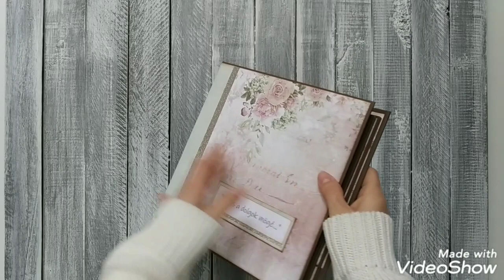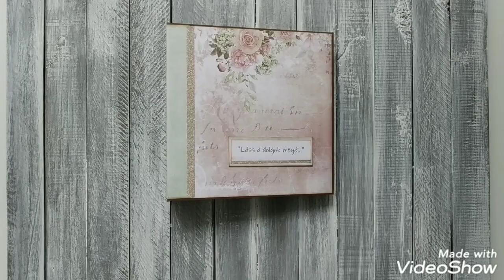Interactive Scrapbook Mini Album | 8x8 | Look behind the things | Hello Beauty by Craft O'clock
I hope you are love all the project what I shares.
The album measure is 8 x 8 inches. The spine is 3 1/2 inch.

There are a ton of flippity flops and pockets in it and also very much space for placing photos or memorable writings. Most of pages I made with the nowadays trendy pop up technique. The album can holds more than 100 photos. So, it is not too small : )
I used Hello Beauty papers by Craft O'clock.

P.S.:
I get inspired from pinterest and so many youtube videos same as other people or just like you do.  :)